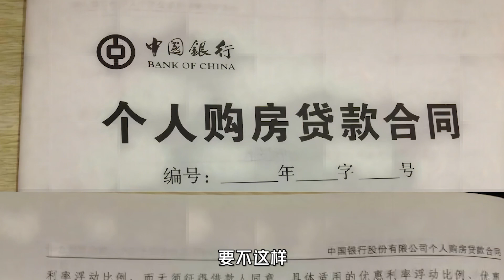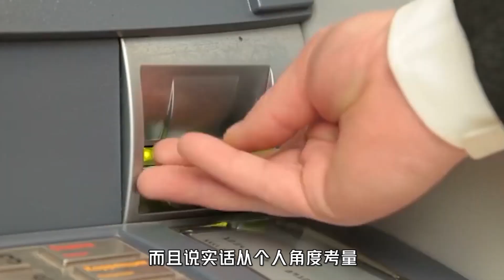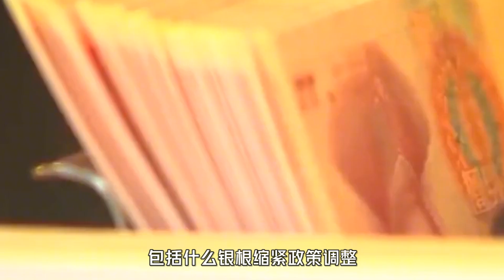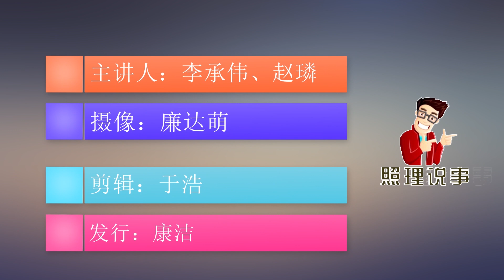房贷换成经营贷能省很多利息？有中介怂恿转换，是馅饼还是陷阱？